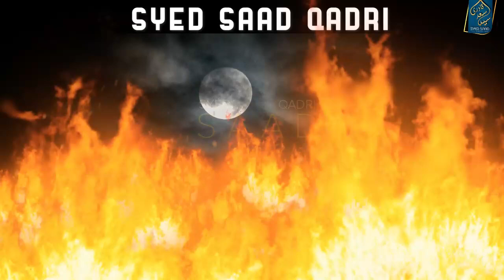Asman e Dunya ka Sardar Farishta kaun hai? Aik Arab Farishton ka Sardar Farishta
0:00 Channel Intro